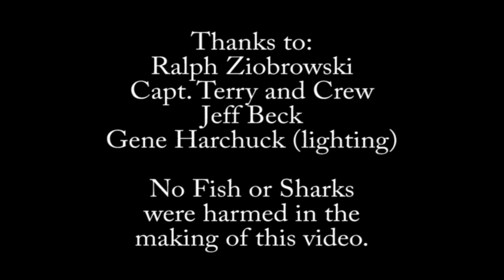Tamaulipas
April 9th, 1942 at 12:27 am the US Tanker Tamaulipas was torpedoed by the U-552.  It was loaded with 70,000 barrels of fuel oil, which ignited and the ship split into two pieces.  The bow and stern lie 2 miles apart, 50 miles east of Cape Lookout, in 155' of water.